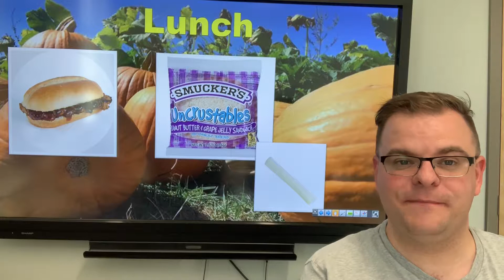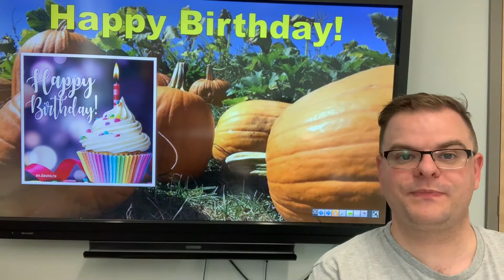RPKA Announcements for Monday, Sept. 30